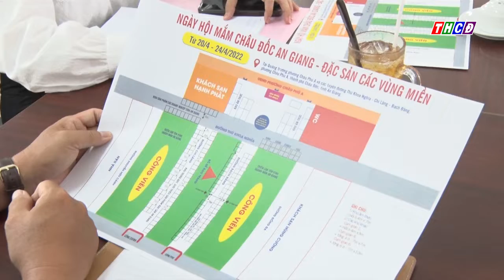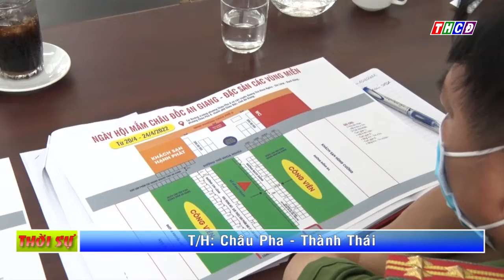TRUNG TÂM XÚC TIẾN THƯƠNG MẠI VÀ ĐẦU TƯ AG TỔ CHỨC NGÀY HỘI MẮM CHÂU ĐÓC